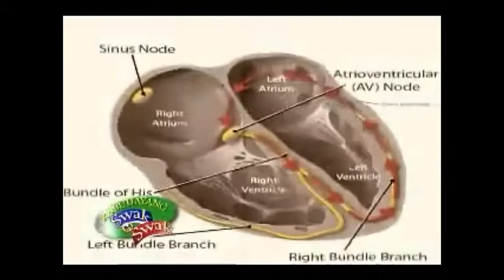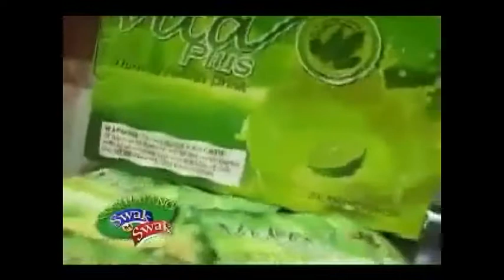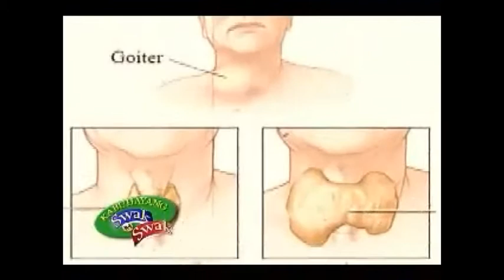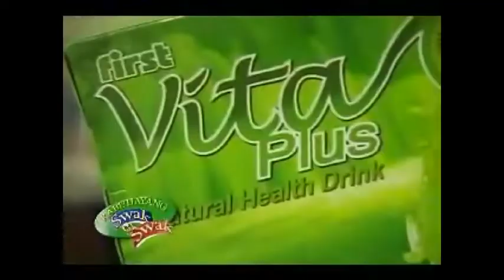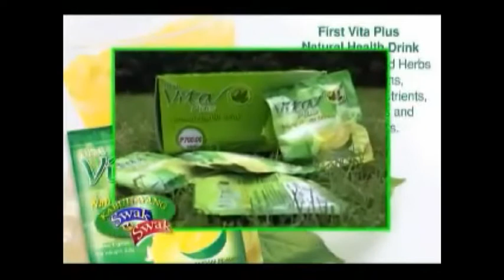FIRST VITA PLUS in KABUHAYANG SWAK NA SWAK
YOUR FIRSTEVER VEGETABLES IN A DRINK THAT CAN CURE DIFFERENT KINDS OF DESEASE,,,, PROVEN BY MILLIONS. INDORSE AND PRESCRIBED BY ALMOST 1,000 DOCTORS AND HEALTH CARE PROFFESSIONALS

 FIRST VITA PLUS is packed to meet your daily requirements of vitamins, minerals, micronutrients, anti-oxidants, and immunity enhancing phytochemicals.

Discover the benefits of a vitamin in a drink in refreshing and thirst-quenching dalandan,melon,and guyabano flavor. Its unlike any other vitamin because it leaves no bitter aftertaste in the mouth. Its convenient to consume because one drink is all you need to enjoy the power packed advantage of First Vita Plus with power herbs MORINGA OLEIFERA (MALUNGAY), CAPSICUM FRUTESCENS (DAHON NG SILI)  CORCHORUS  OLITORIOUS ((SALUYOT), AMARANTHUS SPINUSOS (URAY o KULITIS, IPOMEA BATATAS ( TALBOS NG KAMOTE).

One sachet has it all! Guaranteed to provide the extra energy boost, protection from stress, and maintenance of wellness, wholeness and well-being.

1 CARTON x 20 SACHETS

NO APPROVED THERAPEUTIC CLAIMS